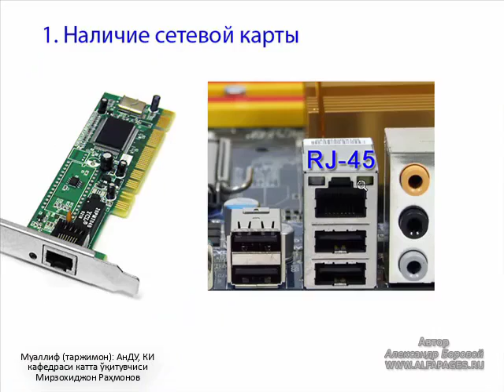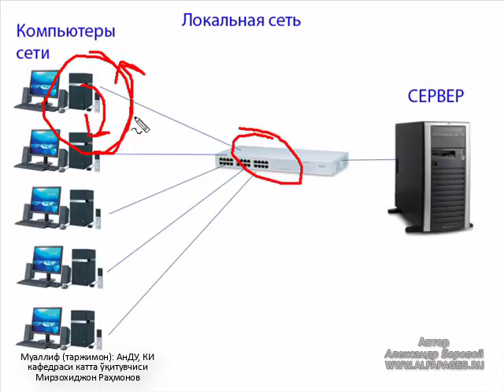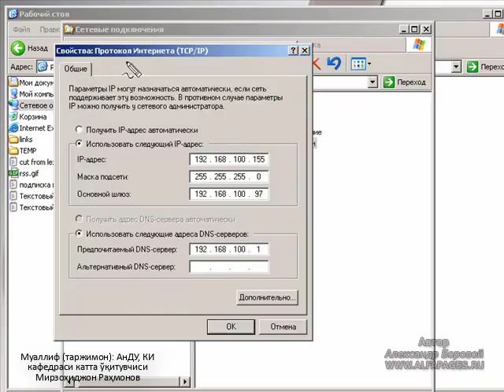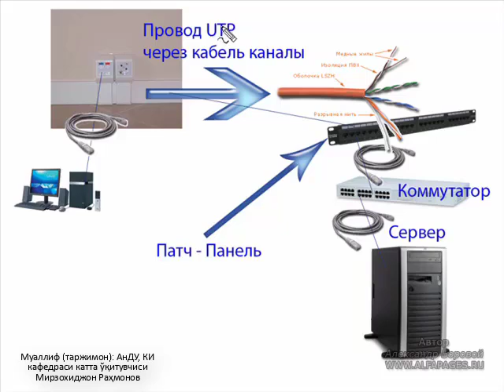Локал тармокни созлаш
Локал тармок курилмалар ва уни созлаш